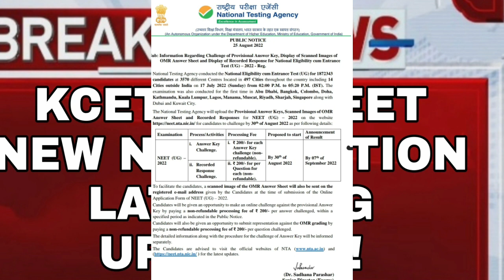KCET AND NEET 2022 LATEST BIG UPDATE|IMPORTANT NOTIFICATION|NTA|KEA|students solution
Upi id:hatersvtu@ybl